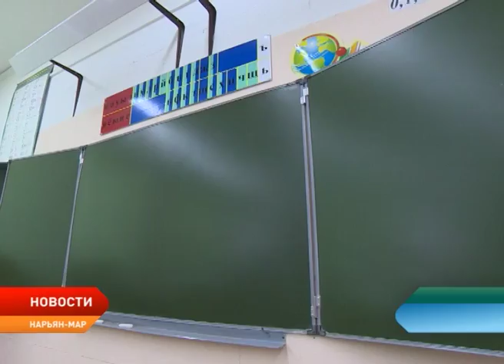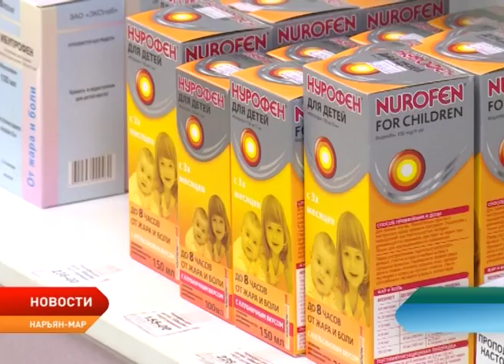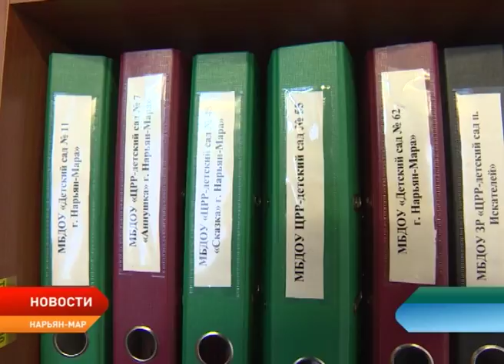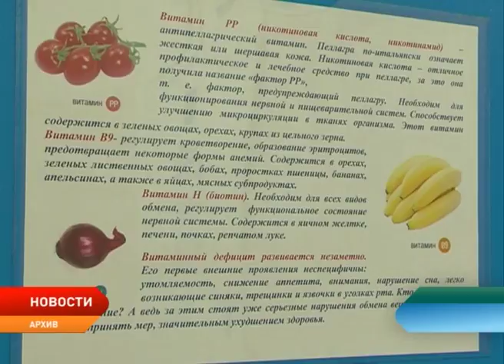Ненецкий округ находится на пике заболеваемости острыми респираторными заболеваниями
Ненецкий округ находится на пике заболеваемости острыми респираторными заболеваниями. За прошедшую неделю зарегистрировано 808 случаев. Эпидемиологический порог в целом по округу превышен на 52%. В основном болеют дети до 14 лет. При этом вирусов гриппа по данным ежедневного мониторинга, который проводят сотрудники центра гигиены и эпидемиологии не выявлено. На период карантина в округе введен ряд мероприятий, направленных на снижение заболеваемости.